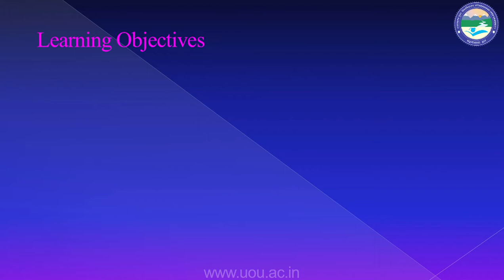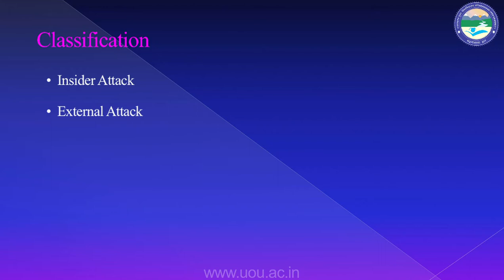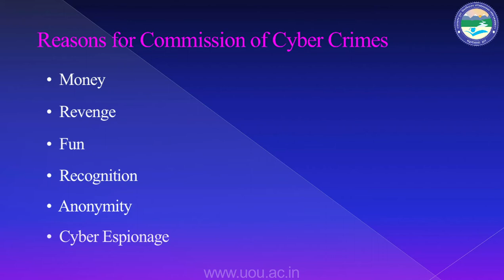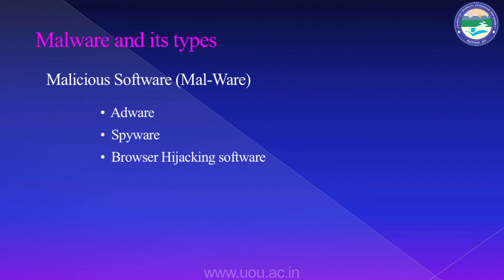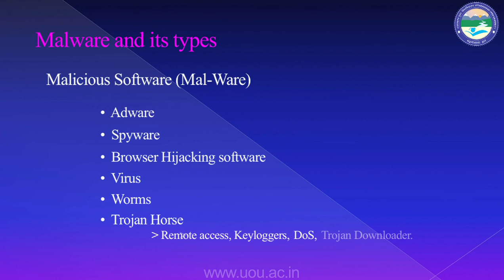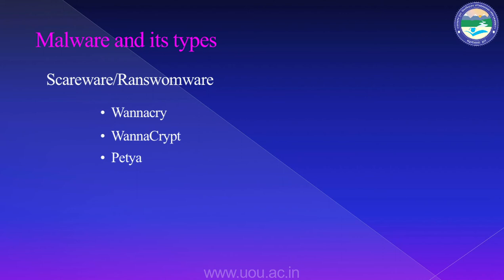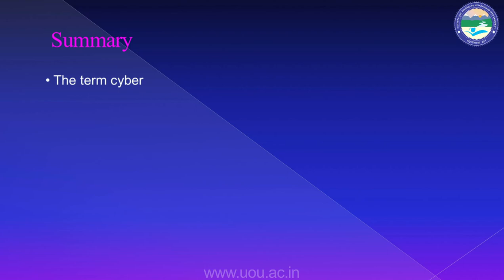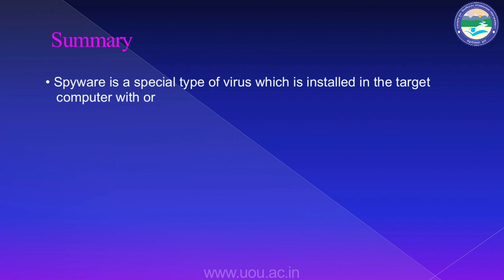Fundamentals of Information Security: Introduction to cyber crime